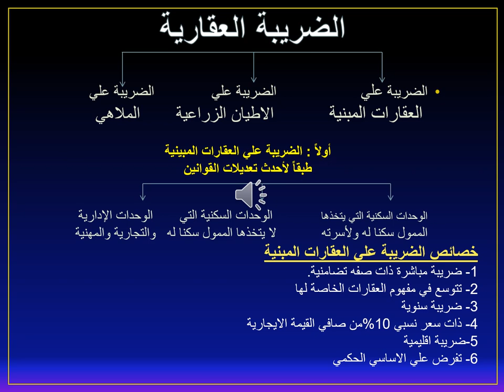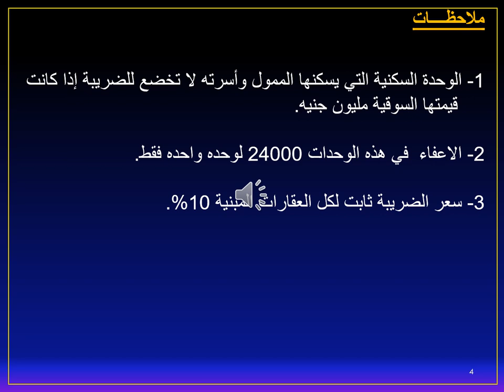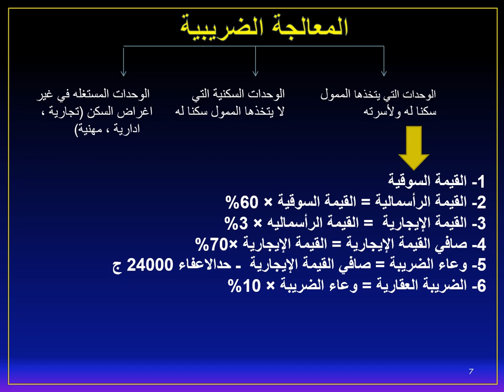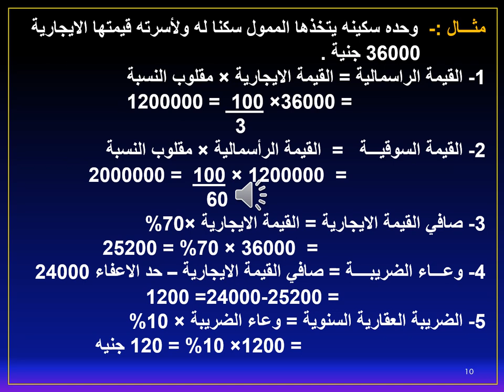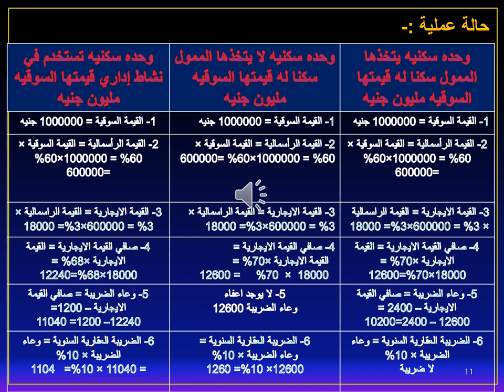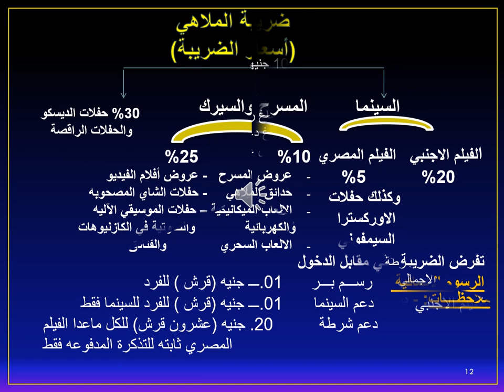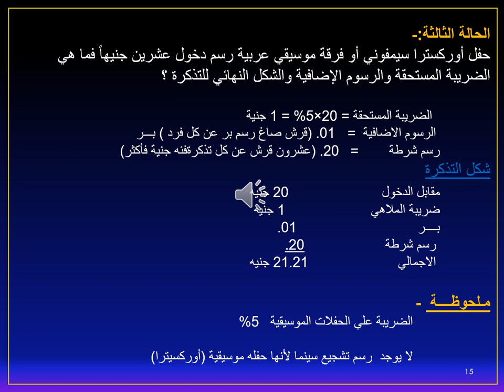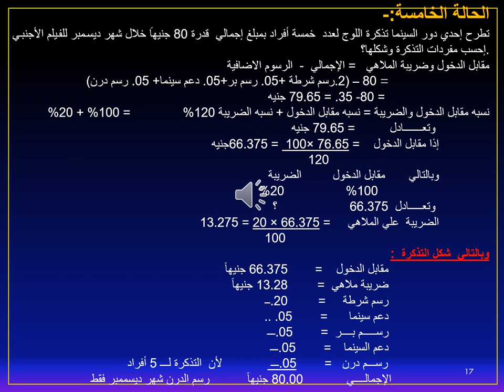مالية عامة وضرائب - جزء الضرائب - د/ محمود عبد الرحمن